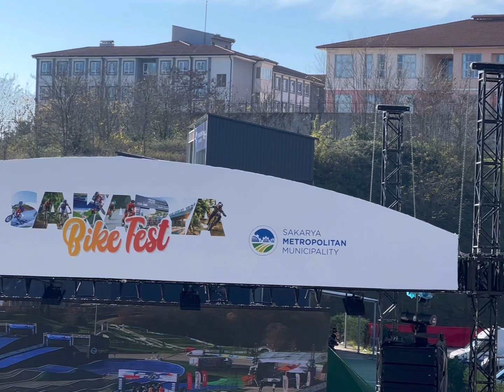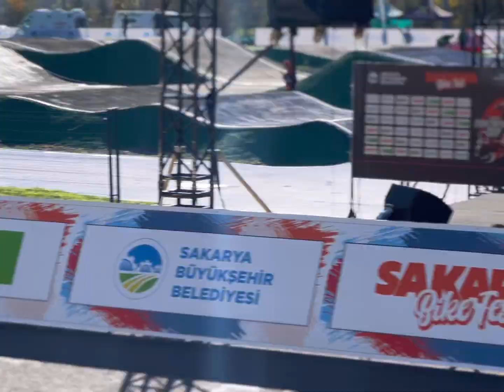Sakarya Bike Fest Full Highlights | Bike Race | Bike Stunts